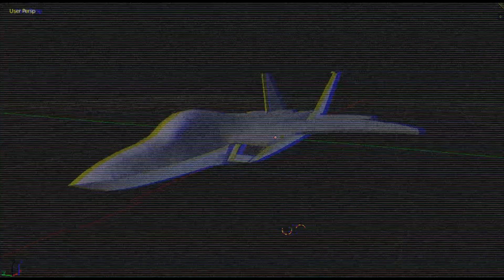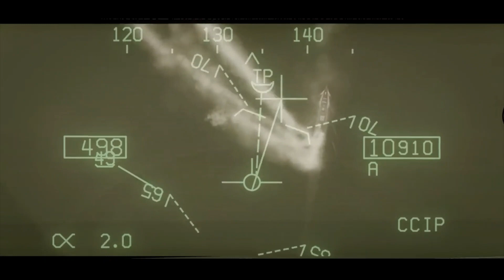Project Ulysses Custom Trailer: Welcome to Strangereal (Ace Combat HOI4)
Now for something a little different: a custom trailer made for the work-in-progress Project Ulysees mod for HOI4. Aka, that one ambitious effort to bring the world of Strangereal from Ace Combat to life. And despite setbacks, it's back in production.

For those unfamiliar, Namco Bandai's Ace Combat (currently headed by Project Aces) is an arcade flight action game that could be best described as either "Metal Gear with planes" or an anime saga that happens to involve jets. Needless to say, the lore can be...D E E P Still, the series is certainly worth checking out, to say nothing of the mod.

For some trivia and credits, the music tracks used are a combination of Zero from "Ace Combat 5" ) and Daredevil from "Ace Combat 7" The poster at the end was done by ElectronicOldMen, with the emblems coming from other members of the dev team. In addition to the footage taken from the games themselves, the fanmade machinima (done via DCS) clips are from the very talented Nassault, specifically the following

...And yes, the voice is the infamous Pixy.